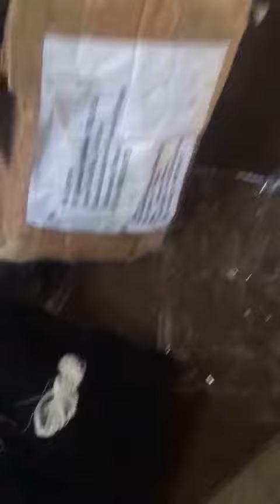Hemp bamboo t shirt natural fabric hemp fashion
Get your hemp bamboo T-shirt in wholesale from wild growing cannabis from the Himalayas

T-Shirt

RRP : 35€
100 pice 15€
1000 price 10€

Print 1€ extra, 30cent each colour more

One time for screen print frame 60€ negative print

If you want to order hemp Shirts in wholesale, please email the invoice and delivery address and information about the subsequent order such as quantity, colour and product type:

 Shipping costs in small quantities are expensive from Nepal to Europe, so we will charge the samples, but credit them with a subsequent order.

Best wishes and thank you for your interest

Leon Thomas Soede
CEO Canaveda OÜ

Narva mnt 5
10117 Tallinn
Estonia

From ancient wildweed we produce hempfashion made out of handwoven hempfabrics in the Himalaya!! We allso design hempshoes hempbags and accessories made out of the fiber from landracescannabis We use this wildhemp and produce slowfashion that is organic vegan and fairtrade ecofashion ! We allso collected thousands of landraceseeds and we spread the world wide 🗺